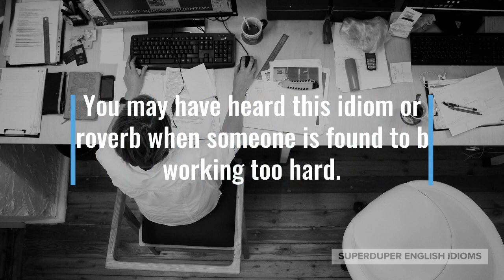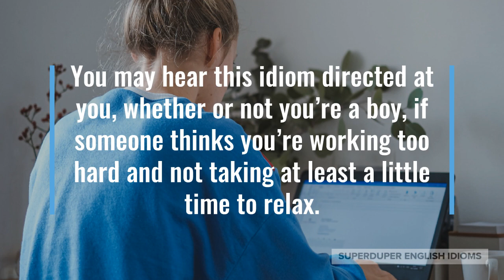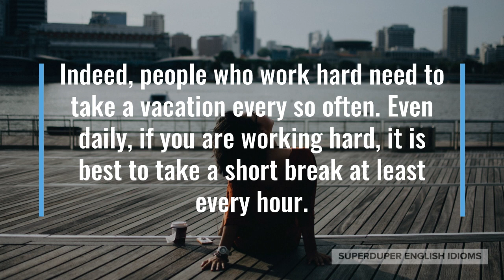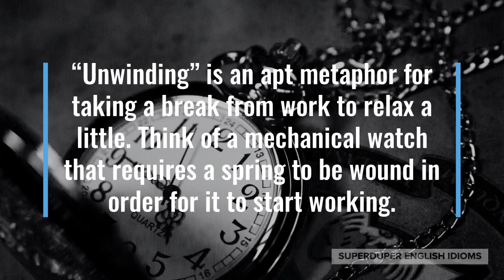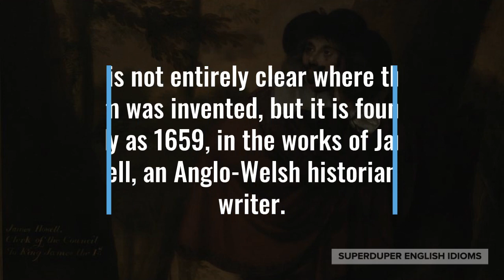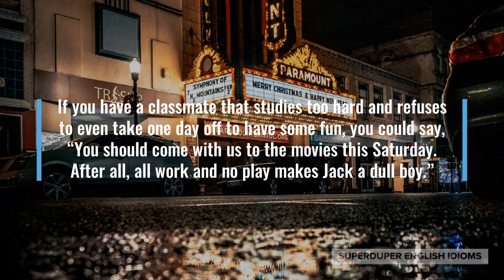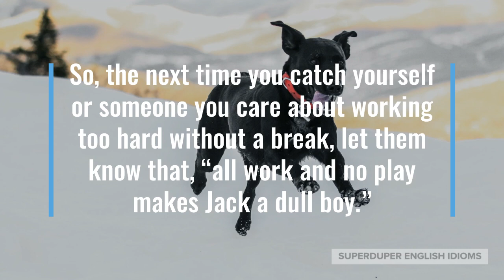"All Work and No Play Makes Jack a Dull Boy" Idiom Meaning, Origin & History | Superduper English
0:00 - How to Say, “All work and no play makes Jack a dull boy.”
1:29 - Meaning of “All work and no play makes Jack a dull boy.”
4:21 - Origin of “All work and no play makes Jack a dull boy.”
4:57 - Examples of “All work and no play makes Jack a dull boy.”
6:21 - Conclusion

“All work and no play makes Jack a dull boy.”

You may have heard this idiom or proverb when someone is found to be working too hard.

Perhaps you’ve been studying for exams day and night for the past month and have not taken a break at all.

One of your parents might tell you that you need to take a break by saying, “You’ve been working awfully hard… all work and no play makes Jack a dull boy.”

You may hear this idiom directed at you, whether or not you’re a boy, if someone thinks you’re working too hard and not taking at least a little time to relax.

The idiom means that if you only work, work, work, you will become bored or become a boring person. We all need to take a break to play, to rest, or to relax.

The human mind and body require a balance - too much of one thing and we start to get physically unhealthy or mentally worn down.

You may have heard hardworking people say that they could use some “R & R”, which is a popular way to say, “rest and relaxation.”

Indeed, people who work hard need to take a vacation every so often. Even daily, if you are working hard, it is best to take a short break at least every hour.

A vacation may be called, “rest and relaxation,” whereas a break from your daily work might be called, “time to unwind.”

“Unwinding” is an apt metaphor for taking a break from work to relax a little. Think of a mechanical watch that requires a spring to be wound in order for it to start working.

If this spring is wound too tight or is never allowed to unwind, it will eventually break or malfunction. This is the same with a person’s mind and body!

“All work and no play makes Jack a dull boy,” is perhaps not as popular an idiom as it used to be, but it is still sometimes directed at people who work hard without taking time off.

It is not entirely clear where this idiom was invented, but it is found as early as 1659, in the works of James Howell, an Anglo-Welsh historian and writer.

Since then, it has been used in many popular media, most notably in Stanley Kubrick’s 1980 horror film, “The Shining”.

If you have a classmate that studies too hard and refuses to even take one day off to have some fun, you could say, “You should come with us to the movies this Saturday. After all, all work and no play makes Jack a dull boy.”

Maybe your partner is in the midst of growing his or her business and hasn’t taken a day off in a while, “It’s great that your business is doing so well, but don’t forget that all work and no play makes Jack a dull boy.”

Indeed, if you yourself have ever worked extremely hard at something without taking a break, you will find that your physical and mental health starts to decline.

On the other hand, when you do eventually take a break, you find yourself feeling refreshed and ready to work hard again.

So, the next time you catch yourself or someone you care about working too hard without a break, let them know that, “all work and no play makes Jack a dull boy.”